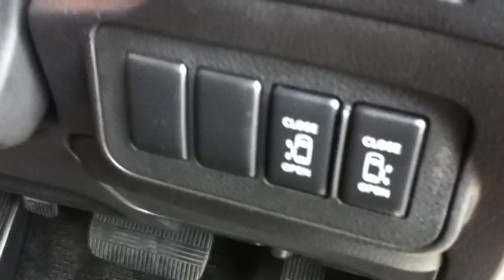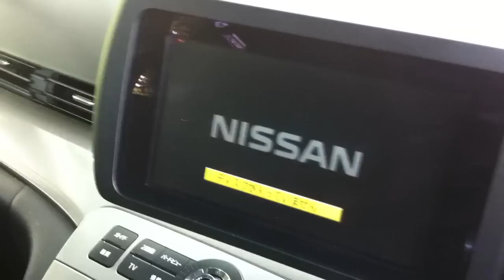YAKUZA VIP E51 Elgrand @ Edward Lee's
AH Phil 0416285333